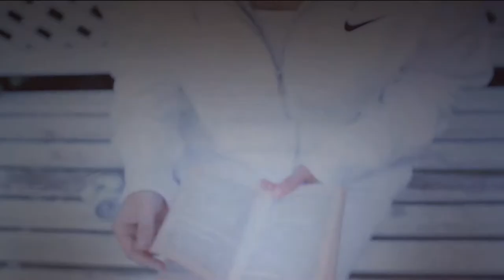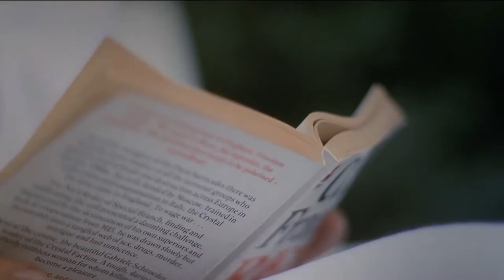ATV SEHER.(ATV Anons) HD.wmv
AZAD AZERBAYCAN TV